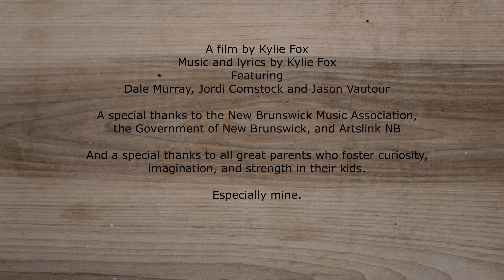Kylie Fox - Avocado (Official Music Video)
Stream Avocado here: smarturl.it/listenavocado

Film and production by Kylie Fox
Song and lyrics by Kylie Fox
Avocado was recorded at Farmhouse Studio in Port Howe, Nova Scotia by Dale Murray. The recording was made possible by the generous support of the New Brunswick Music Association and the Province of New Brunswick. Another special thanks to ArtsLink NB.